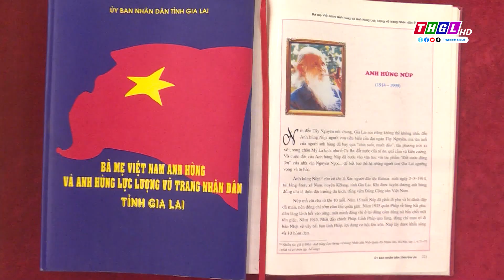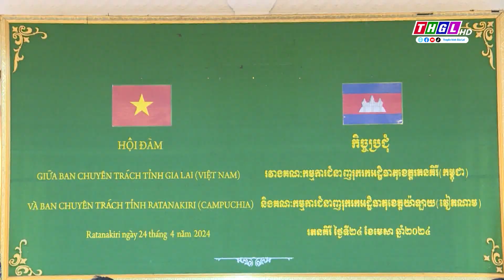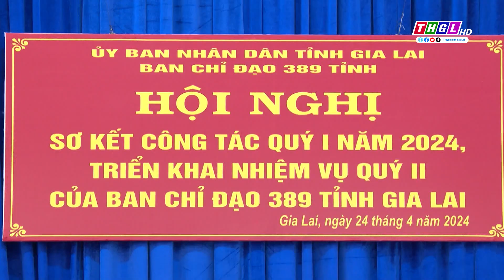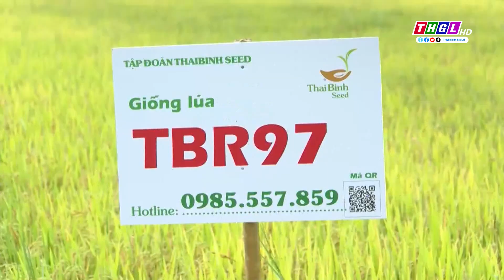Chương trình Thời sự THGL ngày 24/4/2024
Mời quý vị và các bạn theo dõi Chương trình Thời sự THGL ngày 24/4/2024 trên kênh Youtube của Đài PTTH Gia Lai
- PS: Cuộc đời và sự nghiệp đấu tranh cách mạng bất khuất của Anh hùng Núp
- Tin: Hội nghị trực tuyến toàn quốc sơ kết công tác bảo đảm trật tự ATGT Quý I
- Tin: Ban Chuyên trách tỉnh Gia Lai Hội đàm với Ban Chuyên trách tỉnh Ratanakiri (Vương quốc Campuchia)
- Tin: Ban Chỉ đạo 389 tỉnh triển khai nhiệm vụ quý II năm 2024
- Tin: Tổng kết hoạt động Tháng Thanh niên 2024
- Tin: TP. Pleiku bế mạc Hội thi Tuyên truyền ca khúc măng non
- PS: Chư Păh cải thiện đời sống người nghèo vùng đồng bào dân tộc thiểu số